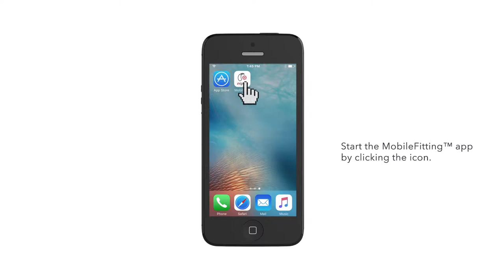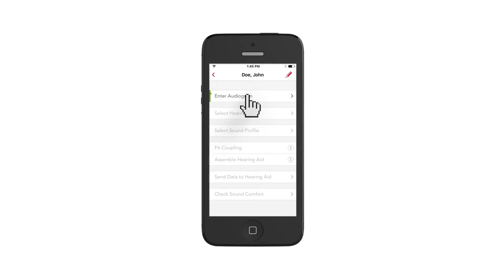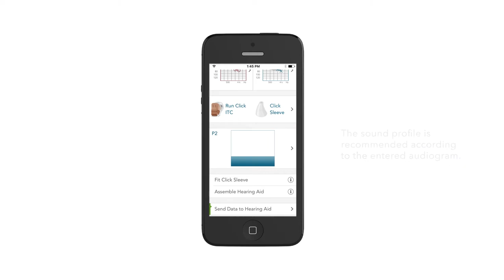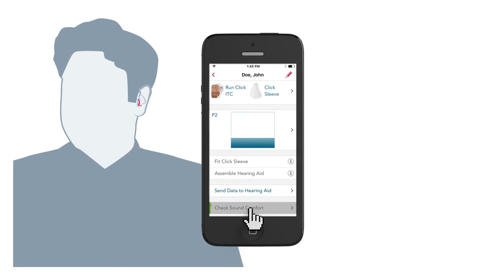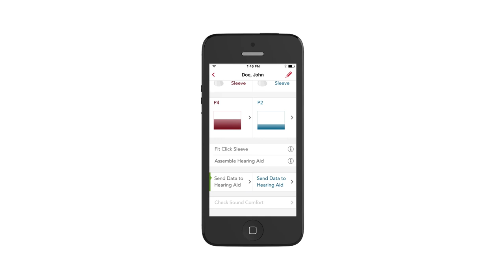How to use the MobileFitting App with an existing audiogram for Signia Lotus | Signia Hearing Aids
Learn how to use the MobileFitting App to offer the best fitting possible with the proven hearing aid technology you expect from Signia.